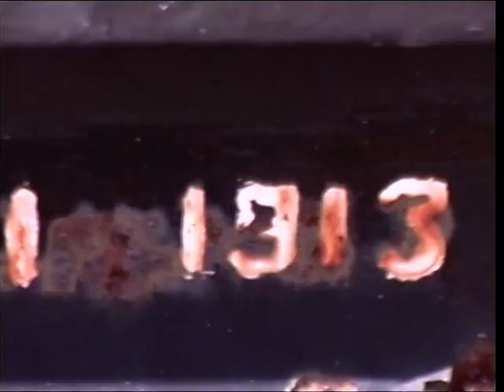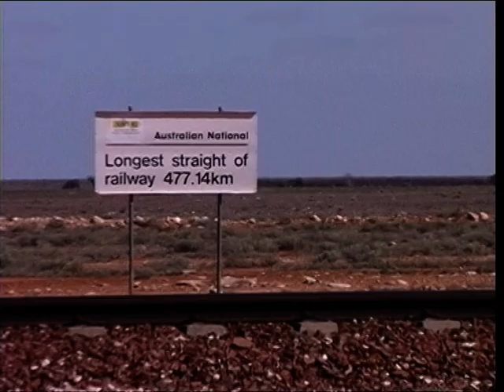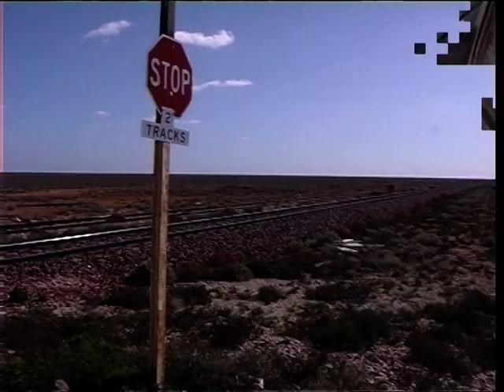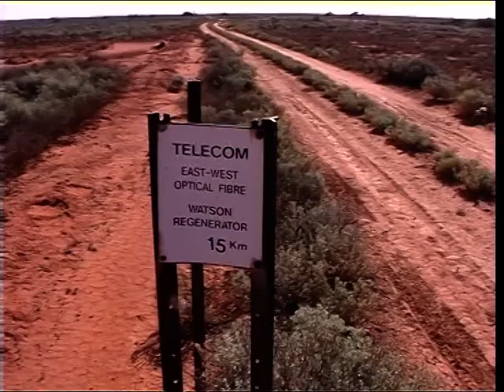07 Oldea track tektite Transline join Watson rocky track train campspot